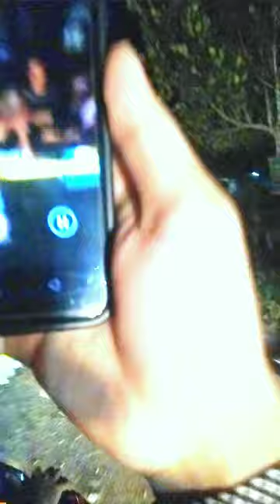TAKBIRAN KELILING - DESA SERUNAI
Creator : Hamdani

HJ OFFICIAL adalah channel YouTube yang berisikan seputar Vidio Vlog Petualangan, vlog Liburan, Vlog pribadi untuk Mencari Hal hal menarik dan baru

Dimulai dari vlog berpetualang ke gunung, vlog menjelajahi danau,  Vlog destinasi wisata, Vlog sehari hari

Semoga adanya Konten ini dapat menghibur banyak orang